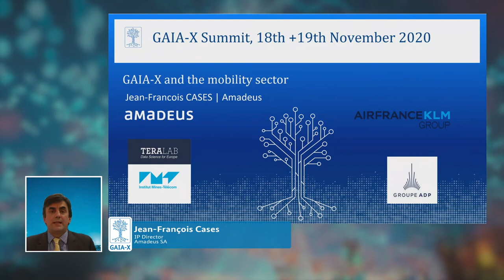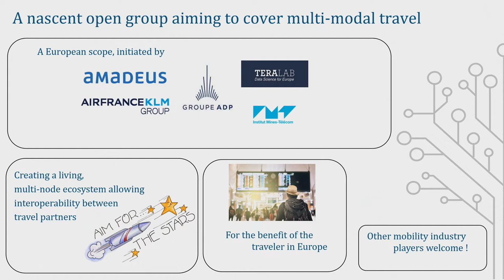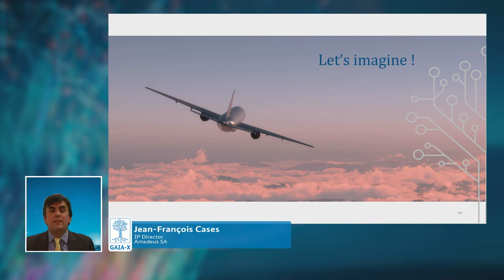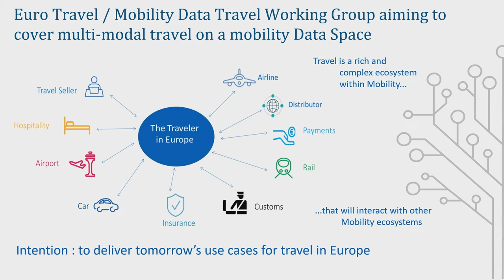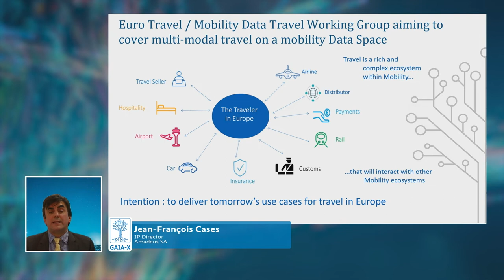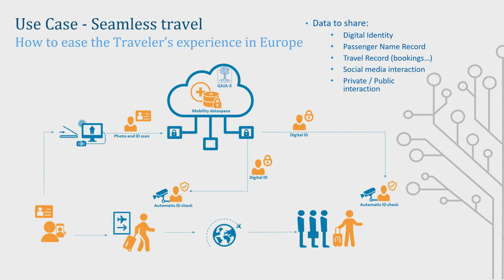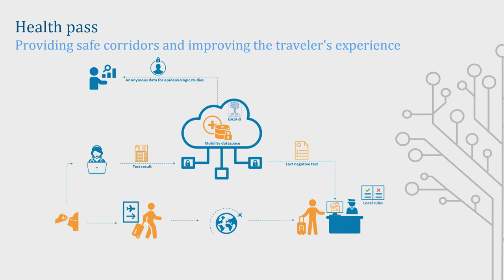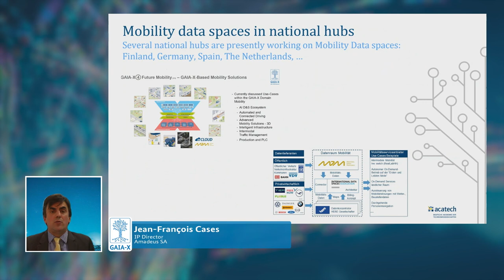Summit20 GAIA X and the mobility sector